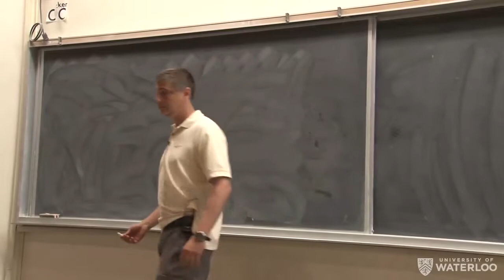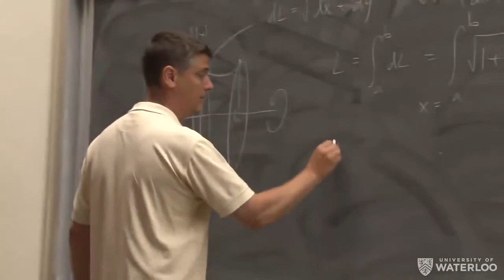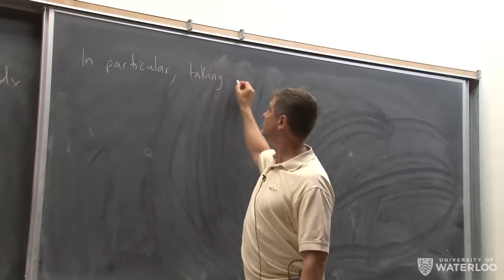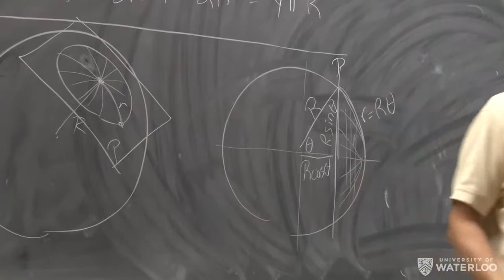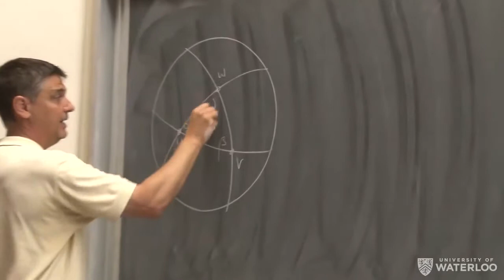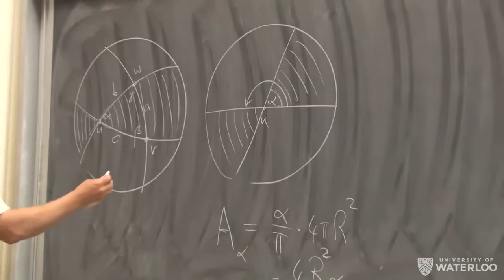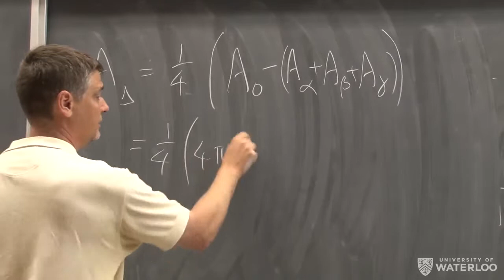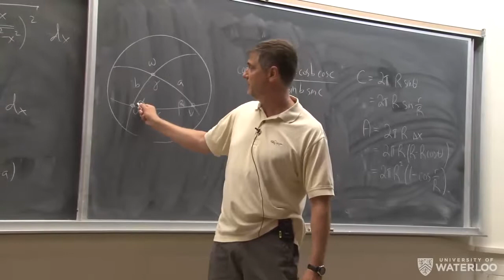Math Teaching Exemplar- Lecturer Stephen New